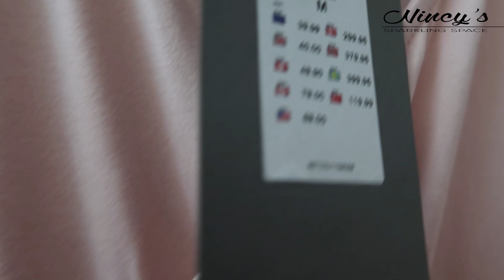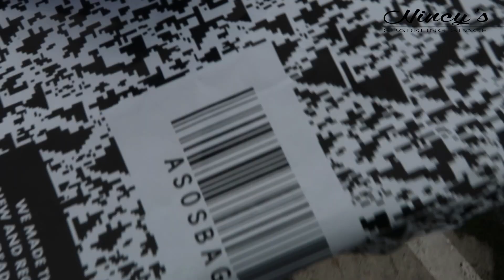Utrinki mojega dneva #37: Nov avto, Asos naročilo, paket presenečenja in...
Pa seveda ne pozabite se NAROČITI na moj kanal :)

Pridržujem si pravice do lastnih videov!
Video ni sponzoriran.